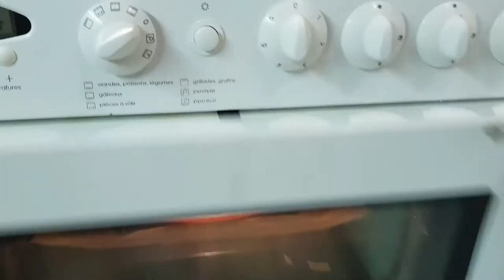Tarte aux 3 Pommes (recette)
Pas à pas, réalisez vous aussi un gâteau.